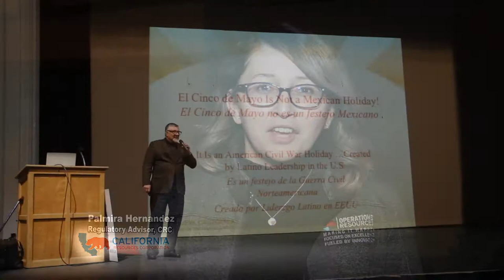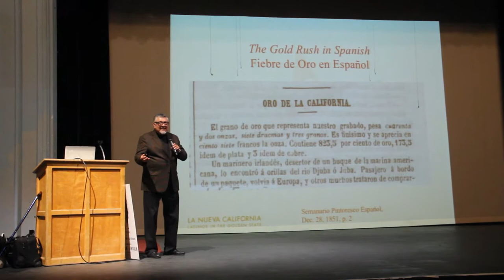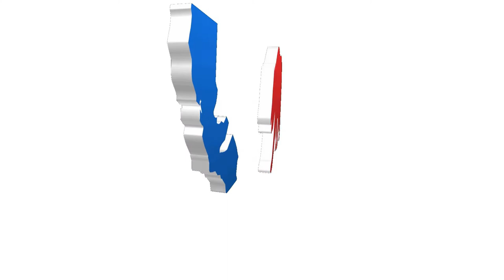Cinco de Mayo Revealed 2019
This year, California Resources Corporation (CRC) sponsored the second annual “Cinco de Mayo Revealed” celebrations in both Ventura and Kern Counties. Hosted by distinguished UCLA (University of California, Los Angeles) professor Dr. David Hayes-Bautista in both Spanish and English, these free and public celebrations provided a lively, fun and unique experience where local residents were able to learn about the origin of Cinco de Mayo while enjoying Mexican food and culture. A special highlight of the program was a theatrical performance featuring traditional music and dancers, accompanied by a narration by Dr. Hayes-Bautista promoting the message of hope, healing and unity that the observance represents. Dr. Hayes-Bautista is currently the Professor of Medicine and Director of the Center for the Study of Latino Health and Culture at the David Geffen School of Medicine at UCLA.